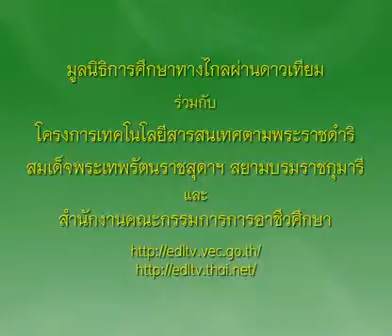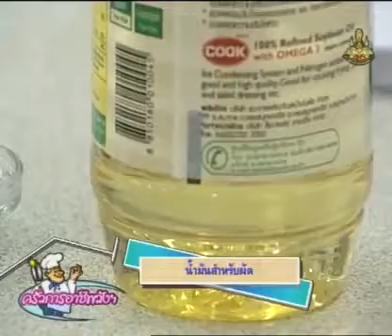249+01010368A+ทอดสมุนไพรกรอบ+1301+ครัวการอาชีพชาววัง